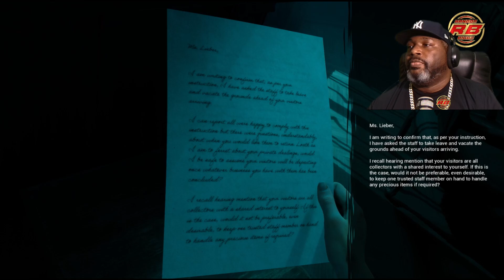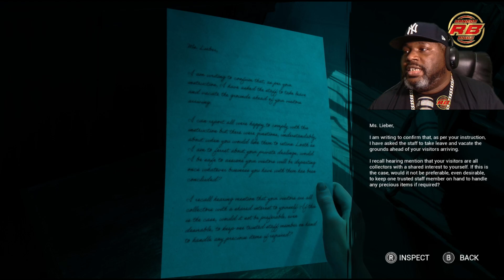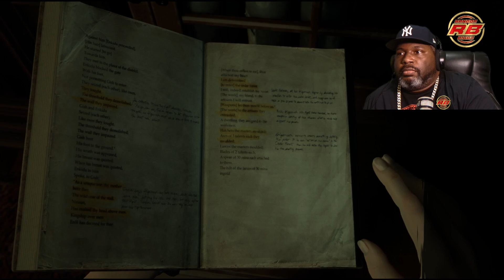The Casting of Frank Stone Part 2